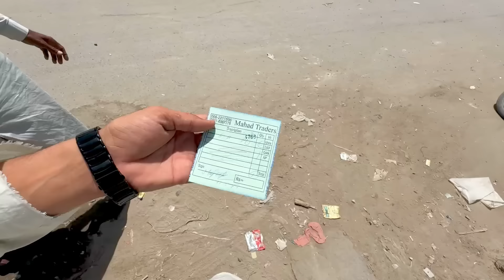Pata Nai Log Hasad Kio Karty Hien 😔 • Nuqsan Kar dya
These are all my team members. Nobody was Harmed during shooting.